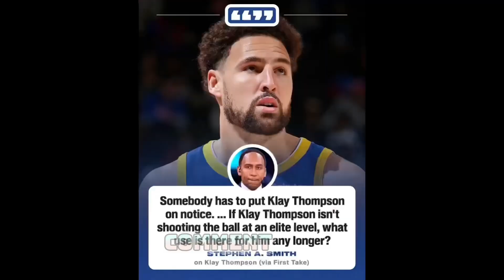Stephen A Smith Calls Out Klay Thompson | Klay Thompson Facts 🏀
Guys, today’s video is about ESPN’s Stephen A. Smith calls out Klay Thompson of the Golden State Warriors. Let’s find out if Stephen’s assessment is true about the facts/issues.
ESPN's Stephen A. Smith criticized Golden State Warriors guard Klay Thompson on a recent NBA Countdown segment, expressing his concern about Thompson's performance. Smith emphasized that if Thompson fails to perform well, it negatively impacts the team.
Despite acknowledging the scoring contributions of Jordan Poole and Steph Curry, Smith pointed out that Thompson's averages are notably lower at 13.5 points per game. He highlighted Thompson's shooting struggles, citing percentages of 29 from the field and 22 from three-point range.
Smith, recognizing Thompson's impressive basketball history, urged him to regain his form, emphasizing that the three-time champion needs to address his current difficulties on the court. This critique from Smith follows a similar sentiment expressed on Twitter, where he encouraged Thompson to play his game and reminded him of his championship caliber.
Thompson's recent struggles in various games have raised concerns among fans, with the Warriors needing more production from him, given his status as one of the greatest three-point shooters in basketball history.